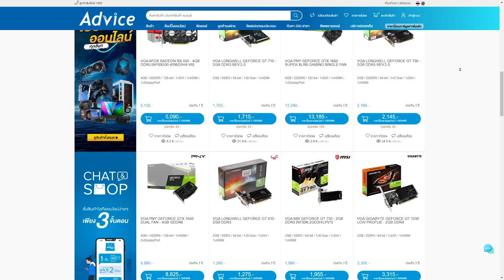ความหวังสุดท้ายของทีม | Gameplay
Twitch.tv/NutsuruSama